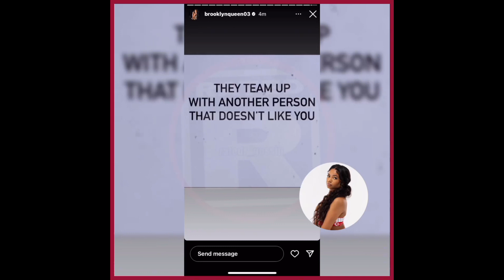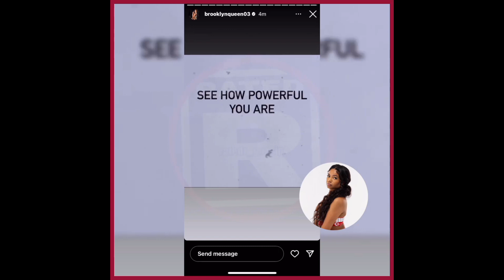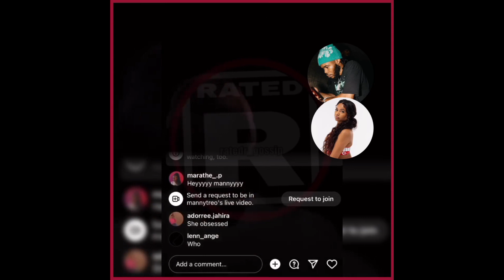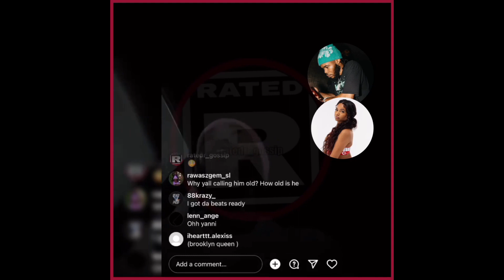Brooklyn Speaks On Yanni Troy Dedo Chris Manny Deshae Benet 🍵😱 + Messy